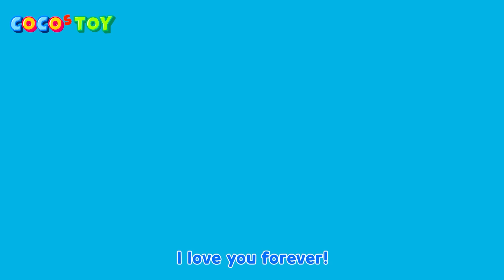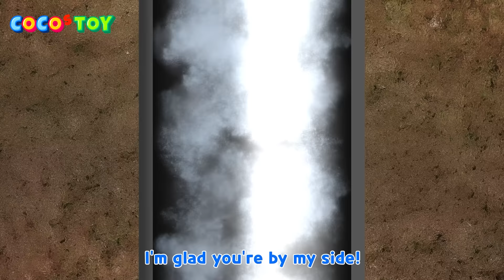En Dubbing｜The egg thief T-rex appeared in my toy box!ㅣdinosaur cartoonㅣCoCosToy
let's learn dinosaur names and sound in english!